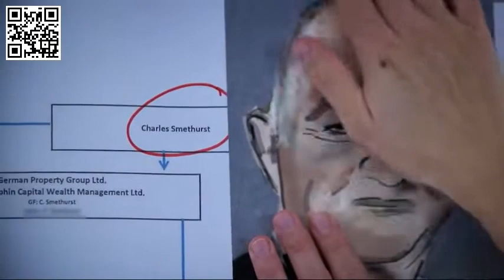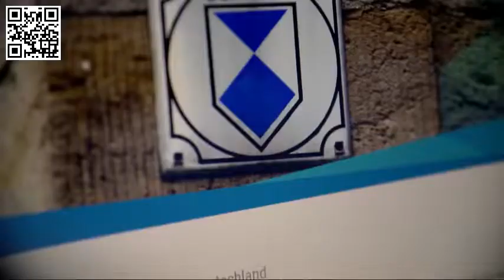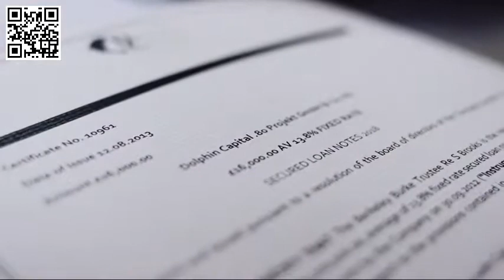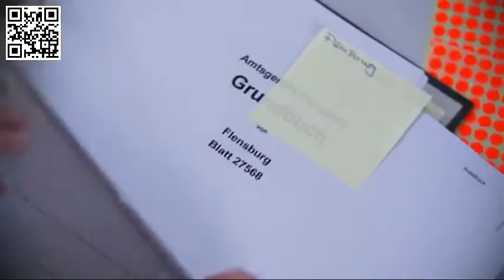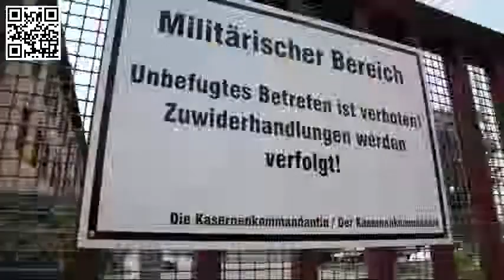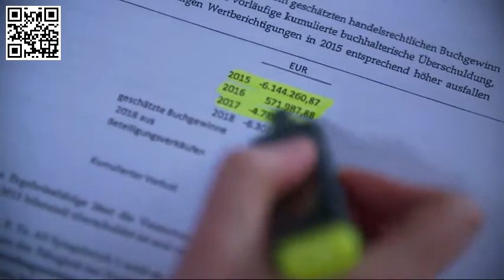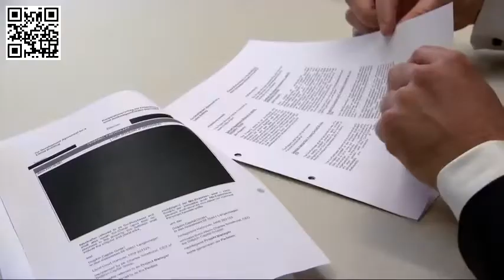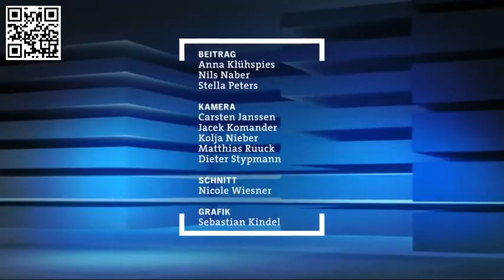NDR Panarama 3